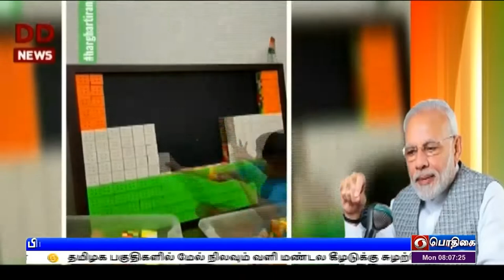சிறுதானியங்களை பயிரிடவேண்டும் - பிரதமர்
புரதம், நார்சத்து, கனிமங்கள் மிகுந்த  சிறுதானியங்களை விவசாயிகள்  அதிக அளவில் பயிரிடவேண்டும் -  மனதின் குரல் நிகழ்ச்சியில் பிரதமர் நரேந்திரமோதி வலியுறுத்தல்